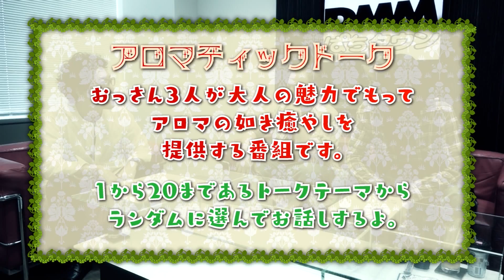アロマティックトークinぱちタウン #133【木村魚拓ｘ沖ヒカルｘグレート巨砲】★★毎週水曜日配信★★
リセットしたいこと。
木村魚拓は独身だったら人として終わってた説。